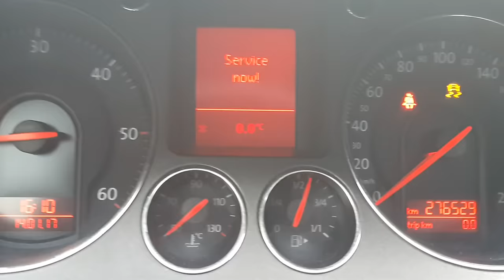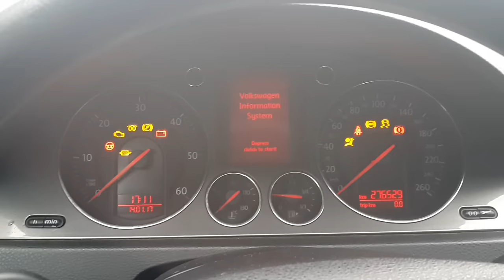как сбросить service now passat b6